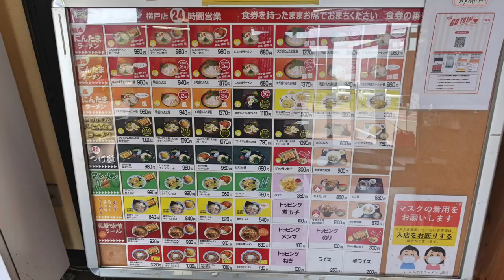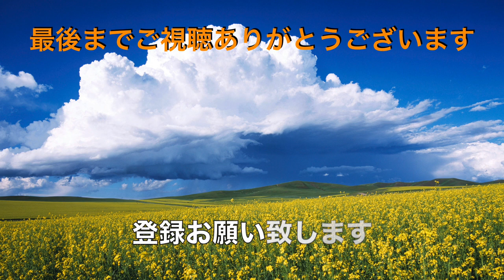【ゆにろーず】NO.10. にんたまラーメンでカツカレーを食す ＃1275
ゆにろーず横戸店の初めてカツカレーを体験しました　昔を思い出しながらの食事広々開放的な店内は綺麗で最高でした。